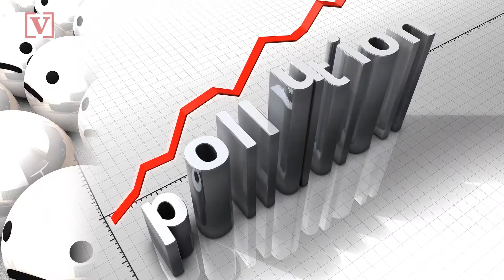MIT Study Reveals This Environmental Factor Could Be Why You're Depressed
Feeling blue? New research sheds some light on how where you live could be affecting your mood. Veuer's Tony Spitz has the details.